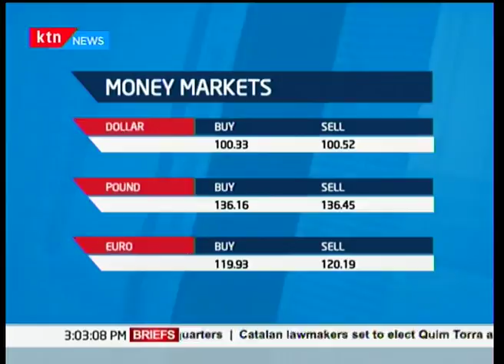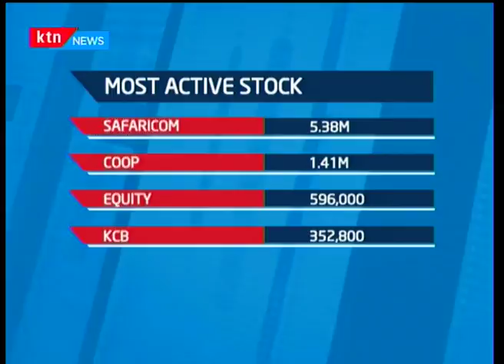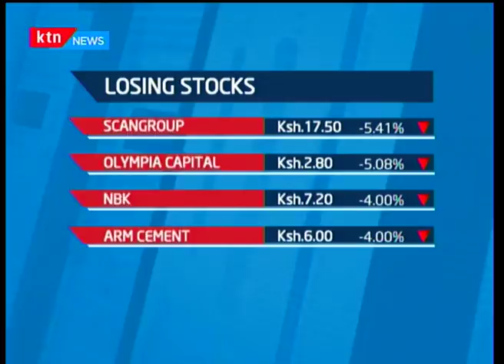Export promotion council is seeking to capitalize on future opportunities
In the wake of weak demand and weak market access for Kenyan products abroad, the export promotion council is seeking to capitalize on future opportunities. This became apparent at the official signing of the of the Dubai 2020 expo participation contract.